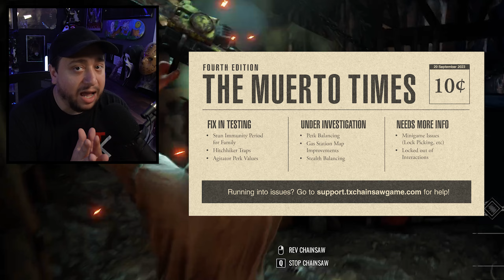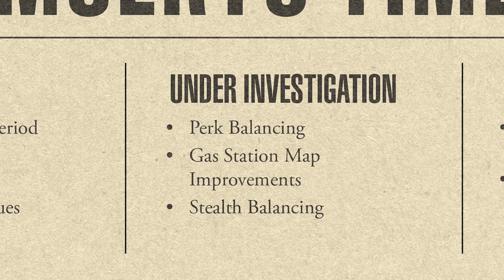BIGGEST UPDATE AND MORE! | Texas Chain Saw Massacre: The Game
*IAnthonyD x GFUEL*
*SUPPORT PSYCHO APPAREL*
*DISCORD COMMUNITY*
*SOCIAL MEDIA*
NEW GAS STATION MAP CHANGES AND MORE! | Texas Chain Saw Massacre: The Game
*GAME INFO*
Authenticity is a vital part of what we do here at Gun. But that authenticity runs deeper than just Hero Art. For The Texas Chain Saw Massacre we didn’t just recreate locations and characters, we recreated a whole time and place in Texas.
Crafting an updated and inspired game score based off the iconic sound design of the 1974 original film would be no simple task. Have a quick read on how Gun approached this and the haunted noise box that became a major part of the score.